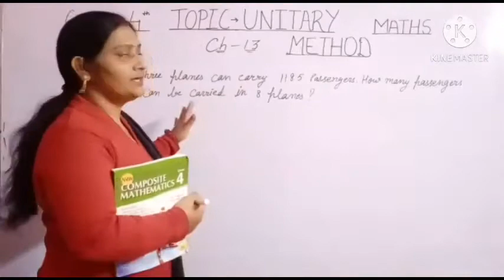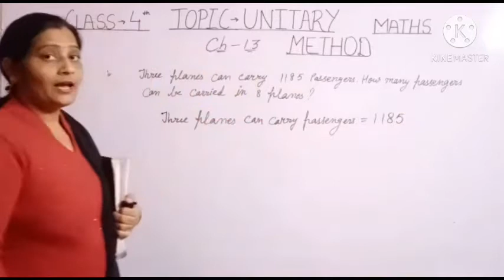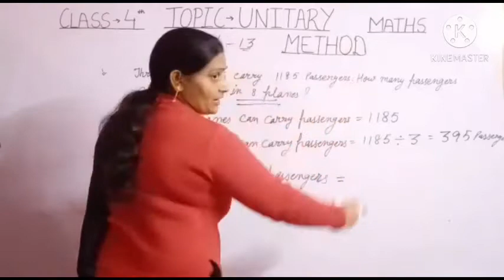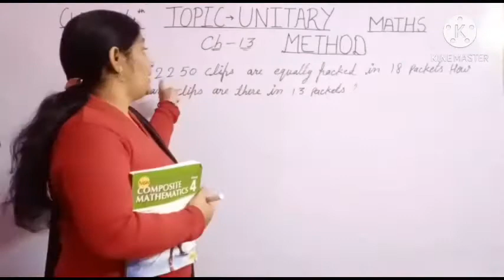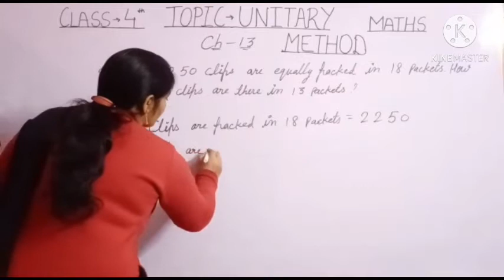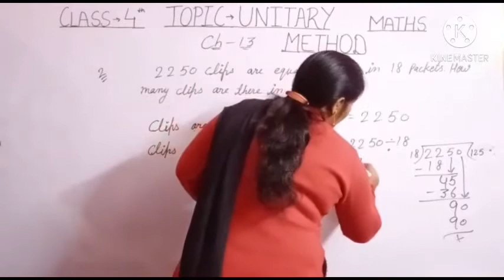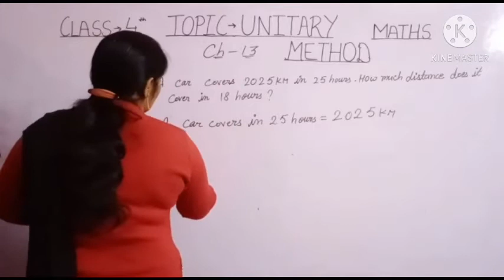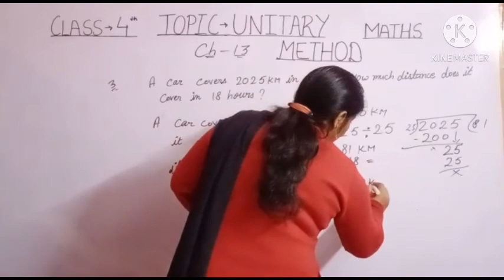4th Maths 2/12/2020